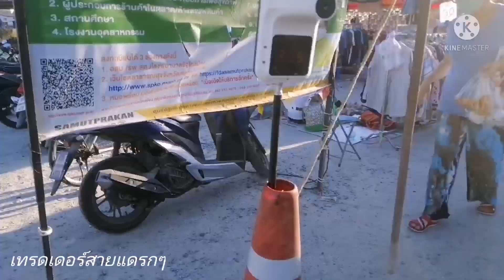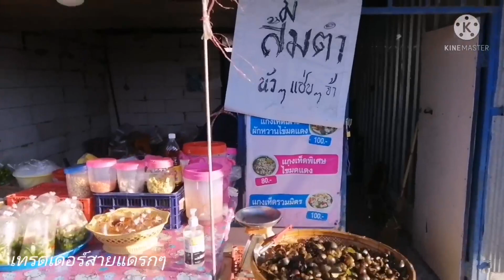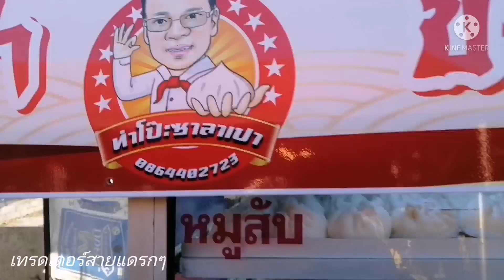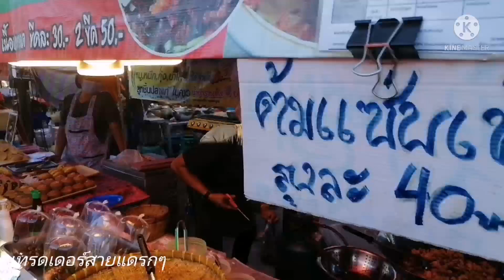ตลาดนัดคอกม้า ไม่ได้มีแค่ม้า อาหารน่ากินเยอะมาก ราคาถูกมาก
เดินตลาดนัดคอกม้า ตลาดเย็นขนาดเล็ก แต่อัดแน่นไปด้วยของกินอร่อยๆ หลากหลาย ราคาประหยัด มีที่จอดแอบอยู่หลังตลาด แต่ดีเจ เปิดเพลงดังมาก55
เปิดจันทร์,พุธ,เสาร์,อาทิตย์